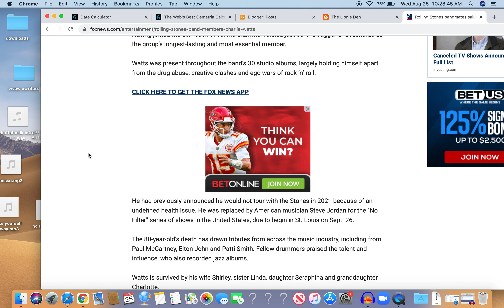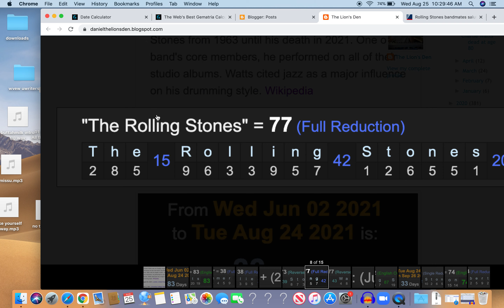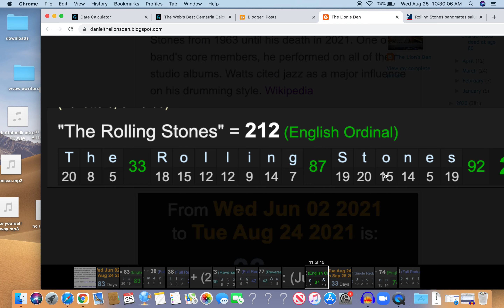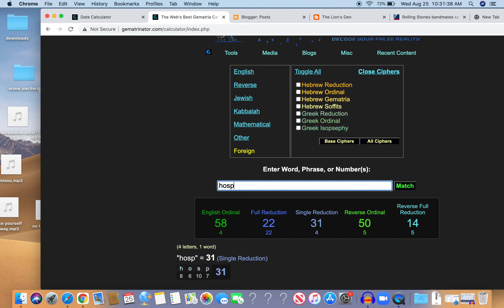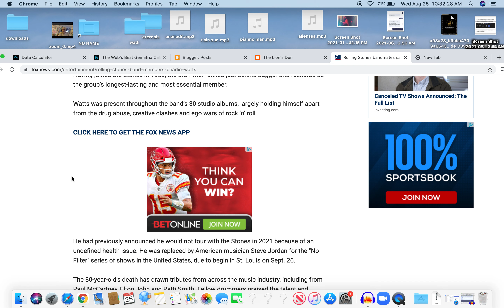Charlie Watts dead at age 80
Numerical patterns as Drummer for Rolling Stones dies